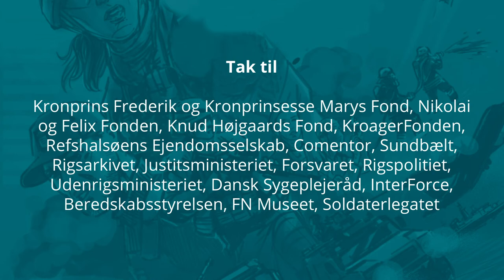Hærprovsten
“Det er universelt for menneskeheden og i alle religioner, at man ikke må dræbe. Men man er heller ikke i tvivl om, at man skal forsvare sin næste og det, man har kært”, fortæller Thomas.

Thomas mener selv, at han har den bedste stilling, man kan få i Folkekirken og i Forsvaret.

Nemlig at blive chef for feltpræsterne. En opgave han har løst siden 2011. Inden han blev provst arbejdede han som feltpræst og har været sendt ud på fem internationale missioner, bl.a. Afghanistan Hold 9.

Udover at varetage hvervet som hærprovst er han også sognepræst ved Kastelskirken i København.

Herrens Veje
De fleste kender feltpræsten fra ’Herrens Veje’, hvor viser August Krogh blive udsendt som feltpræst. Og i den anledning bragte folkekirken.dk en række spørgsmål til hvervet om det at være feltpræst.

Og herrens veje er ikke uransagelige, da hvervet som præst i uniform bevæbnet med kors og våben desværre har givet en række negative associationer i medierne. Det er dog vigtigt at understrege, at ingen feltpræster har løsnet et skud eller prædiker for andre end de, der frivilligt dukker op til de ugentlige gudstjenester.

”Gudstjenesten er det, vi tager afsæt i og det, vi henviser til. Gudstjenesten er også et lille stykke fædreland. Det er hyggeligt at samles og måske mødes til en kop kaffe eller en sodavand bagefter. Samtalerne er det næstvigtigste, selvom det fylder mest,” fortæller Thomas.

I fortællingen ’Liv & Død’ fortæller feltpræsten John om, hvor vigtigt det var for soldaterne at blive velsignet, inden de forlod lejren. ”Man kan ikke undgå at blive troende af at være udsendt,” fortæller John. ”Og hvis du kigger på soldaterne, så var de jo næsten alle sammen tatoveret med kors et sted på kroppen.”

Tro og tillid
Feltpræsterne bliver brugt rigtig meget. Thomas har til tider oplevet, at soldaterne har stået i kø for at tale med ham. De er nemlig ikke flove over at tale med feltpræsten. Det gode ved dem er, at de har samme rang, som dem de taler med. Så de møder alle i øjenhøjde.

Det er universelt for menneskeheden og i alle religioner, at man ikke må dræbe. Men man er heller ikke i tvivl om, at man skal forsvare sin næste og det, man har kært. Og det er desværre en opgave, som en række soldater har løst under udsendelse. Og en sådan handling kan ikke undgå at føre til refleksioner.

”Soldater er trænet til, at det er i yderste konsekvens, at man tager et andet liv. Det er jo ikke sjovt at slå et andet menneske ihjel,” fortæller Thomas.

Etik og moral
Feltpræsten er med til skabe en korpsånd og en god moral. Samtidig med det skal de være med til at sikre, at der er militær anstændighed.

Feltpræsten har også til opgave at bistå med refleksioner om balancen mellem dydsetik, pligtetik og nytteetik

Dydsetik: Dydsetik handler om at forene den rette handlen og det etisk forsvarlige med opnåelsen af den største lykke, det gode liv

Pligtetik: Hvad er en moralsk handling? Spørgsmålet er relevant for de fleste, men det er også meget svært at besvare. Pligtetikken er en retning inden for moralfilosofien, der giver et bud

Nytteetik: Nytteetik er holdningen om, at en moralsk god handling sikrer størst mulig nytte for det størst mulige antal mennesker. Det er derfor konsekvenserne af en handling (og kun disse), der er afgørende for, hvad en moralsk god handling er.

I Forsvaret laver de udsendte ofte en etisk test, som består i en række spørgsmål, før de udfører en handling, der kan have yderste konsekvenser:

Er det lovligt?
Er det hensigtsmæssigt
Vil du kunne leve med dig selv bagefter?
”Der er anstændighed. Sømmelighed. Ordentlighed. Alt det, som vi forventer af en god kammerat, og som ligger i rygmarven på alle i Forsvaret”, afslutter Thomas.